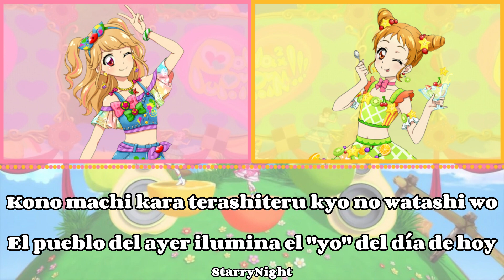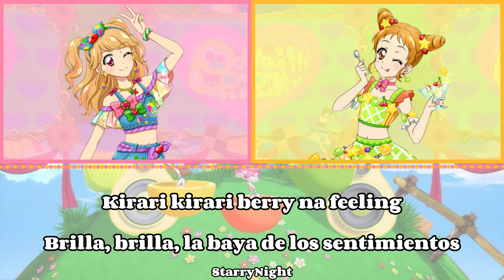Sentimental Berry{Sub Español}Mikuru & Otome~Aikatsu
Mi pobre Mikuru que no tuvo ni una versión nueva en el aniversario, aún así yo te quiero